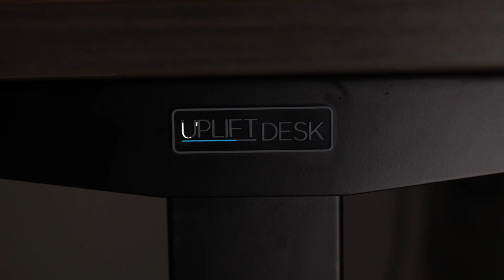The Ultimate Standing Desk - UpLift Desk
We're beyond happy to have produced this video for Uplift Desk. Being able to use the Uplift V2 desk as a content creators is a night and day difference for a healthier workplace.

to have a video produced for you!